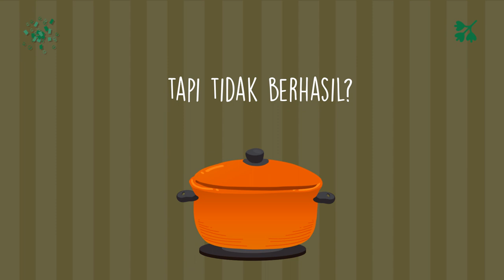Jasa Pemasaran Resep Makanan Nasi Gudeg, Coto Makassar, Opor Ayam, Siomay,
Jasa Edit Video Promosi / Jasa Pemasaran Resep Makanan Nasi Gudeg, Coto Makassar, Opor Ayam, Siomay, atau

Daftar Isi
00:00 - Cara Edit Video Iklan Lapis Legit, Tips Konten Lawar Bali, Tips Iklan Rujak Cingur
00:10 - Contoh Iklan Promosi Resep Makanan Nasi Goreng, Gado-Gado, Sate Padang, Nasi Campur,
00:30 - Contoh Video Promosi Resep Makanan Nasi Uduk, Rawon, Sate Kambing, Martabak,
00:40 - Contoh Konten Branding Resep Makanan Sate Padang, Pecel Lele, Es Teler, Rujak,
00:50 - Resep Makanan Sop Buntut, Rujak, Ikan Bakar, Mie Goreng,